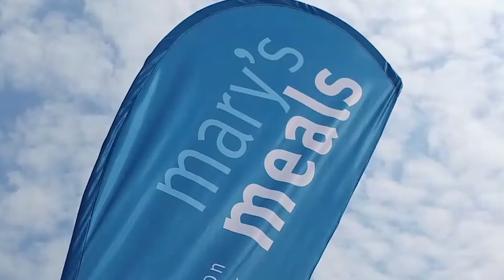ES 20th landscape 060522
20 Años Alimentando a los Niños